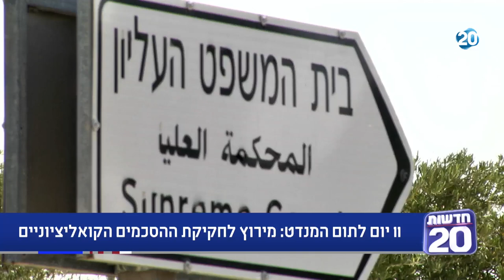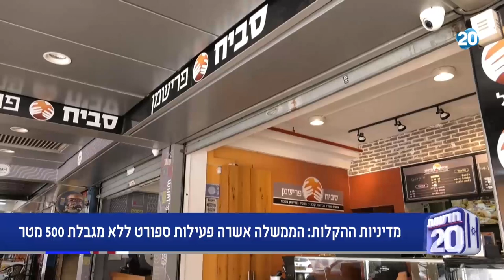המהדורה המרכזית | 26.4.20 | התכנית המלאה